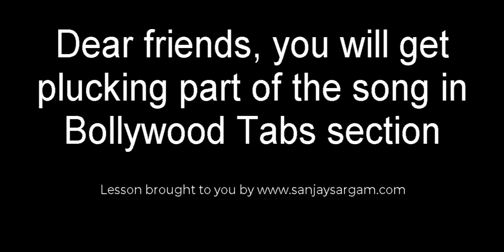Muskurata Hua Mera Yaar - Guitar Tutorial (Chords)